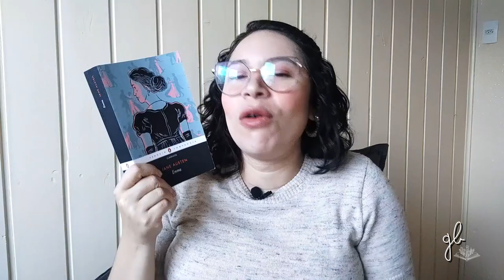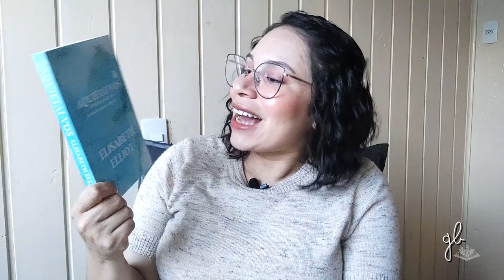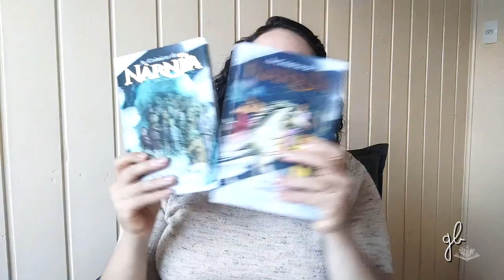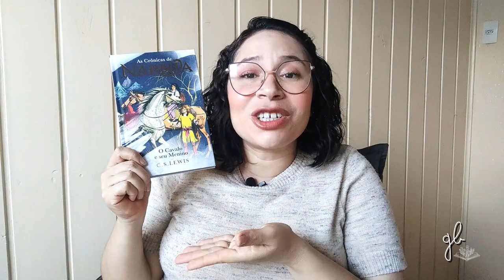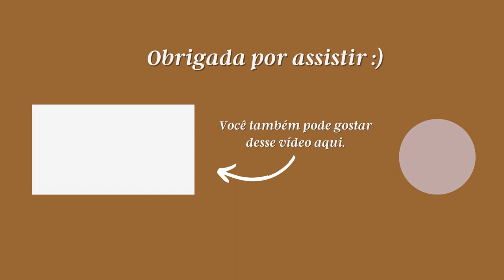RESUMO DE MAIO: OS LIVROS QUE LI, QUE PRETENDO LER, E OS LIVROS QUE RECEBI | GABRIELA BEVENUTO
Oi, pessoaaal!
O vídeo de hoje é um resumo das leituras e recebidos do mês de maio.
E vocês, o que leram nesse mês que passou?

LIVROS CITADOS:
- A cadeira de prata
- O cavalo e seu menino
- A teia de Charlotte
- Foragidos do tempo
- Maternidade ressurreta